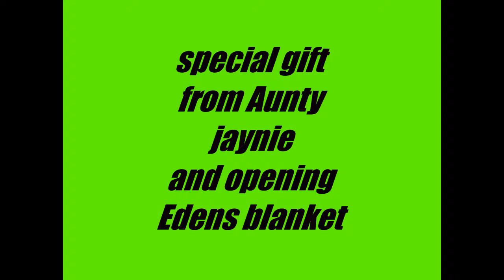A gift from Aunty jaynie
reborn doll Eden get a specical gift from Aunty Janye so lucky and we open Edens blacket from bianca kate designz

please note this is roll play only for fun